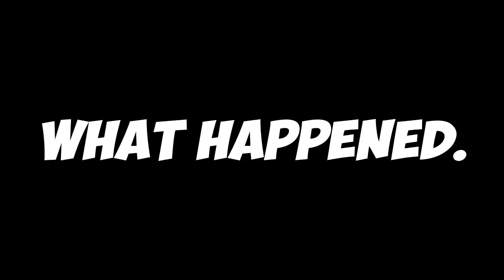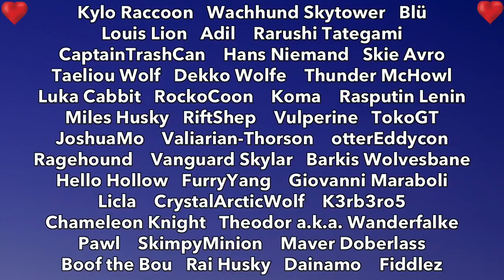Last To Get Out Of Fursuit Wins $100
ripoff editing style from MrBeast and Cherdleys